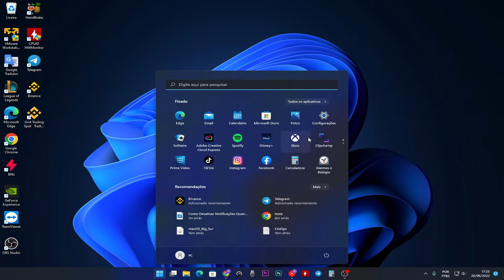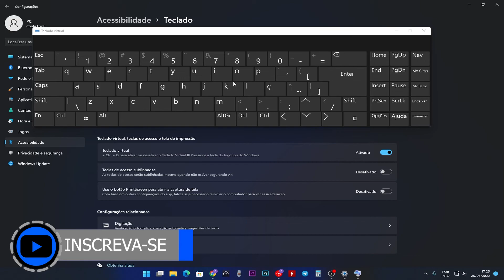Abrir teclado virtual no windows 11 sem teclado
Seu teclado quebrou ou parou de funcionar e você precisa utilizar o computador, tenho uma solução provisória para você usando o teclado virtual

Oi e aí pessoal beleza bom hoje vou mostrar para vocês como utilizar o teclado virtual seja porque o seu teclado quebrou deu ruim e você precisa aí usar o teclado virtual em seu computador mas acho que eu te pedir para vocês que eu deixar lá 15 e se inscrever no canal compartilhe esse vídeo para mais pessoas querem saber qual que é só a gente tem um teclado mental aqui no computador vai ensinar aqui mais usam basta você clicar aqui iniciar mais como você não tem teclado para escrever poderia ser simplesmente você escrever aqui teclado virtual e abrir esse aplicativo mas como é que você vai escrever se você não teclado certo então vou ensinar como é que você acessa essa opção sem precisar de um teclado você aplica aqui iniciar Vai nas configurações adicionais dos olhos vem aqui acessibilidade aqui embaixo tem a opção teclado de canela e aqui vai ter a opção teclado virtual Marca essa caixinha que o seu teclado vai aparecer mais também que você pode utilizar ele bons essa dica te ajudou então não se esquece deixar lá a parte pera canal Compartilhar esse vídeo para mais pessoas ficarem sabendo Ivan

★Doações em Bitcoin: 19gE4nzMF26gcuG5uehR5fecE1pQAgEp2v
PROGRAMA DE EDIÇÃO DO VIDEO: Premiere / After effects